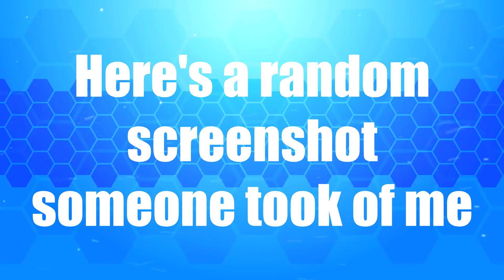Struggles Only Girls Understand Part 3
Cameo: @sarahkaynee